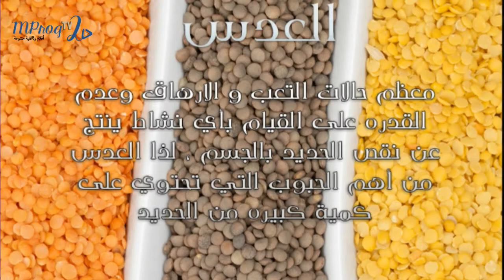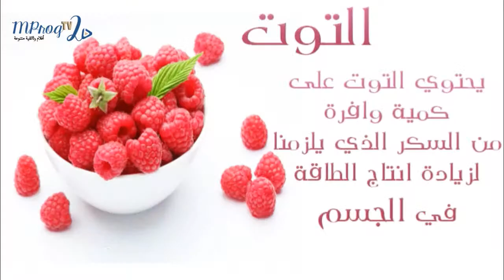تعرف على الأطعمة التي تمد الجسم بالطاقة